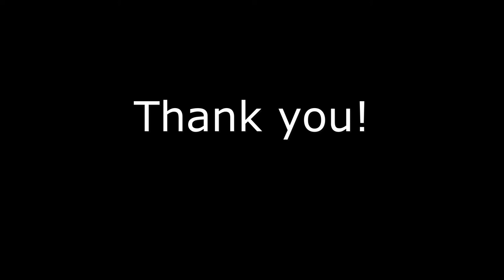August 26, 27, 28 - (Jigs) - Black Rogue / Condon’s Frolics / Old Hag you’ve Killed Me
Today's first jig, The Black Rogue, An Rogaire Dubh, has all the signs of being REALLY old. 1) Versions of it are played all over Ireland and Scotland 2) It has dozens of names, both ones which are slightly similar to each other and ones which are completely different  3) There are versions of it in different modal keys, indicating it has been spread by people playing it on very different types of Gaelic instruments. I learned this one from friends Samuli Karjalainen and Kirsi Vinkki. BTW- in Irish piece names, remember when a color is connected to a person, that is NEVER a reference to skin color, but to hair color. Condon's Frolics was a piece Chicago Police Chief O'Neill got from Dan Condon, but Chief O'Neill's scribe James O'Neill (not related) knew the jig before they had ever run into fiddler Dan. Seems the piece probably goes back to the early to mid 1800s and was common enough under the names, The Thatcher(the roofmaker), Digging for Gold and others. Some versions use a C natural, making it A Dorian, some using C#, making it A Aeolian. "Old Hag You Have Killed Me" goes back some 200 years, some use C, some use C#, but the name is too good for anyone to have ever passed it on under some other name.